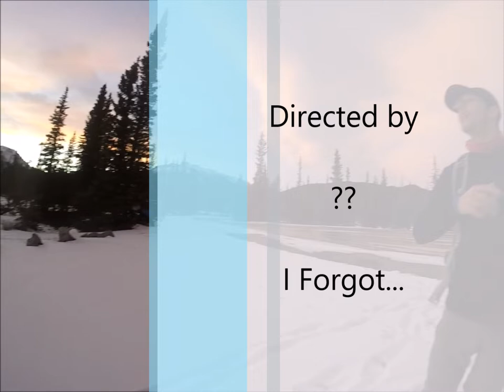Forgetmenot Ridge & Forgetmenot Mountain - Nov 22, 2019 - Bragg Creek - Devan Peterson and Doug Lutz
Devan Peterson and Doug Lutz scrambling (mostly hiking) Forgetmenot Ridge and Forgetmenot Mountain in Bragg Creek, Alberta